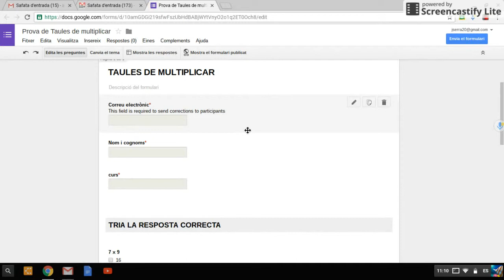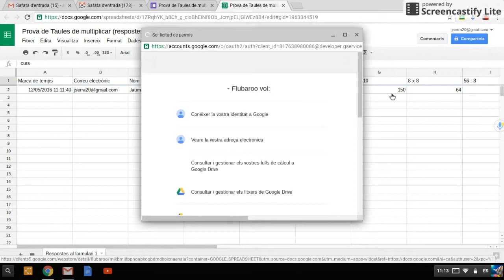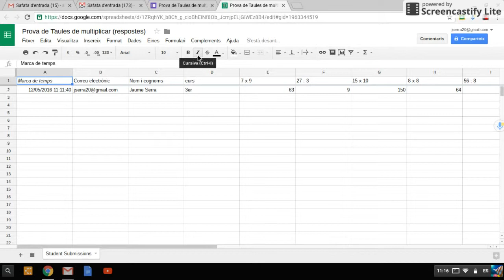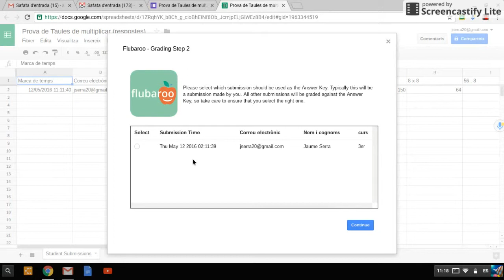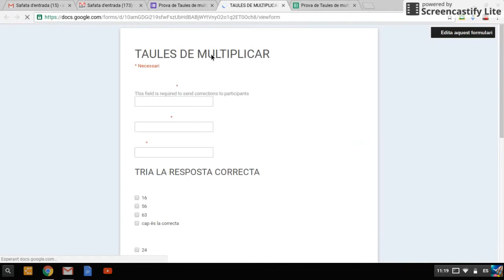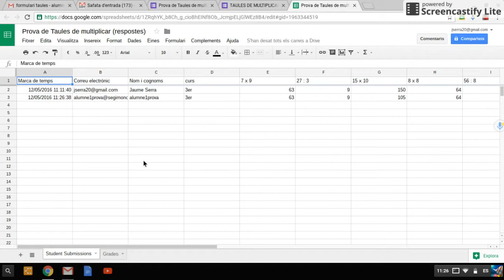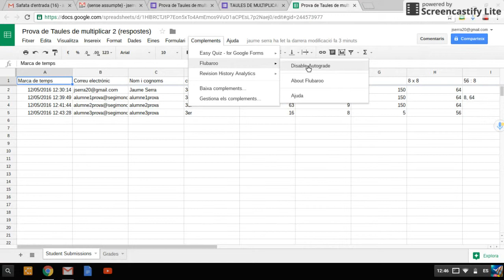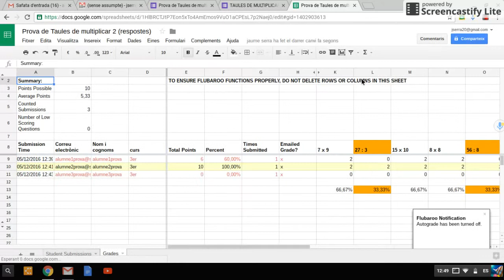flubaroo:formularis autocorrectius amb resposta automàtica via mail